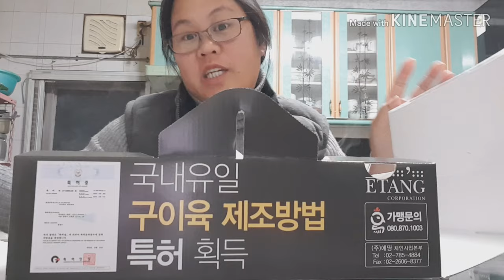pasalubong ni asawa sakin super hot and spicy chicken..